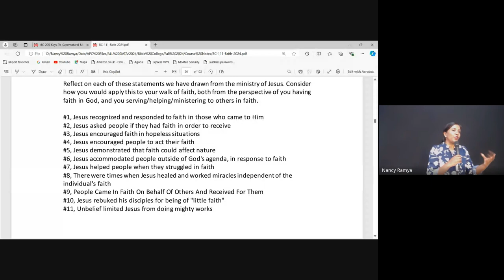Faith | Lecture 6 : BC111-Faith-20240830